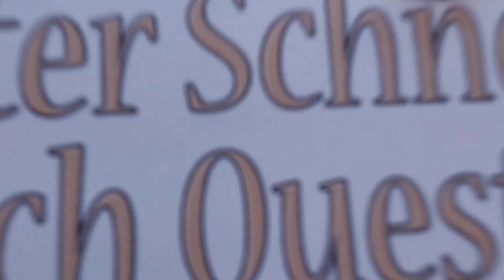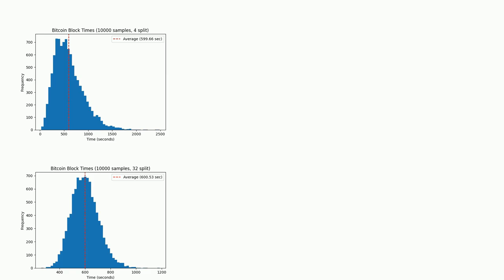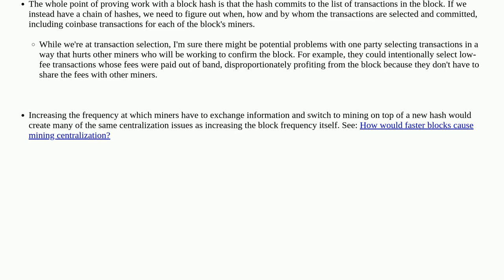Bitcoin: Why doesn't Bitcoin's PoW algorithm use a chain of lower-difficulty hashes?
Why doesn't Bitcoin's PoW algorithm use a chain of lower-difficulty hashes?

A special thanks goes out to the community

  mining-theory difficulty hash proof-of-work